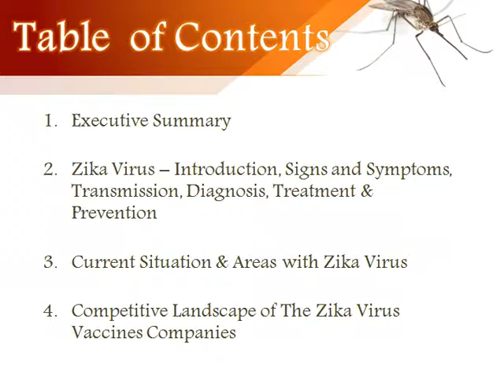Global Zika Virus Vaccines Market Report : Aarkstore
The report Global ZikaVirusVaccines MarketReport presents a comprehensive study of the Zika virus vaccines that provides essential insights of introduction, current situation and areas with Zika virus and funding in Zika virus vaccines research.